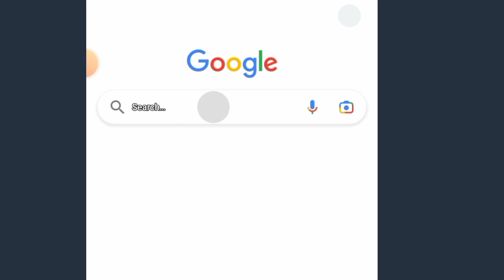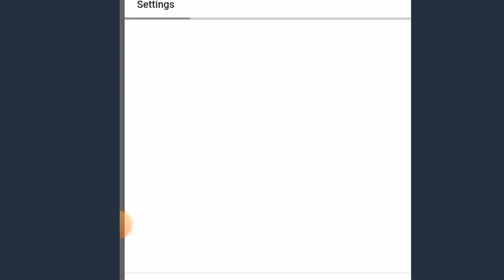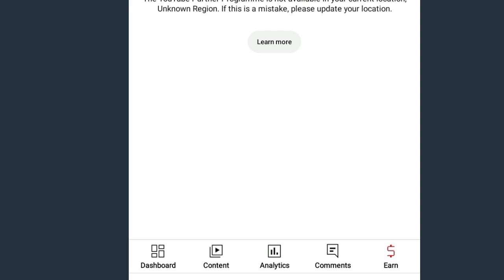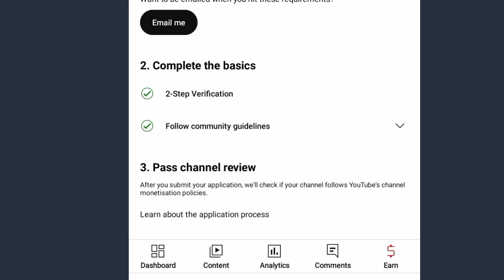TATUA TATIZO LA "Monetization is not available in your Location"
UNAWEZA TAZAMA PIA;

SUPPORT BIASHARA YANGU🥰
I hope unajifunza vingi kupitia Channel hii Tena BURE kabisa...😊
Naomba Support yako Katika Biashara yangu Ya Printing ili niendelee kutoa elimu bila kuchoka ktk channel hii.👇
1.Naprint Picha Mbao Na kutuma mikoani.
A5-7000
A4-12000
A3-25000
A2-45000
A1-85000

2.Pia Naprint picha Saa, Matshirt, Jezi, Vikombe, Kofia

COURSES NA HUDUMA ZANGU
1.Naset Matangazo Ya sponsored ads Instagram na Facebook kwa shilingi 30000(mara ya kwanza), na 10000 mara ya pili na kuendelea..

2.Natatua Tatizo la Akaunti kufungwa na Matatizo mengine kwa 50,000/=

3.Nafundisha Course ya  Sponsored ads masterclass kwa usimamizi wa mwaka mzima Pamoja na kutatua matatizo yote ya sponsored  ads wewe mwenyewe kama akaunti kufungwa, kukwepa madeni nk.
 (Video zipo 44, Bei ya course ni 50,000/=

4.Nafundisha jinsi ya kutengeneza na kuedit video aina zote kama vile Lyrics, matangazo, Video za Youtube kwa kutumia smartphone
Bei ya course 60,000/=

5.Nafundisha Youtube Marketing. Jinsi gani unaweza kulipwa kwa kuupload videos kwenye channel yako. Gharama Ya Course ni 70,000/=

6.Natengeneza Matangazo proffesional Ya Videos Bei ni 150,000/= kwa Tangazo moja

NOTE⚠️(Youtube jifunze Bure, ila whatsapp Sina huduma ya Bure)

MAWASILIANO:
Hello, Naitwa Ezrah Mhonda, Ni mjasiriamali wa mambo ya Mitandao.
Nasaidia Wafanyabiashara na Wajasiriamali kukuza biashara zao kupitia Mitandao ya kijamii. Pia nafanya Biashara ya Printing.